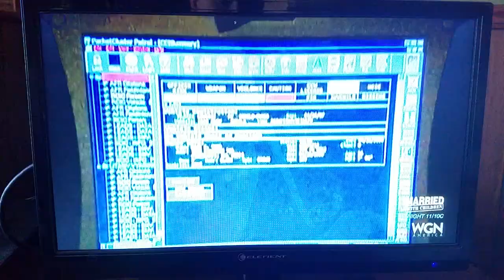COPS Cincinnati Ohio Resisting Arrest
An Episode where A Guy Resists from the COPS in Cincinnati Ohio.